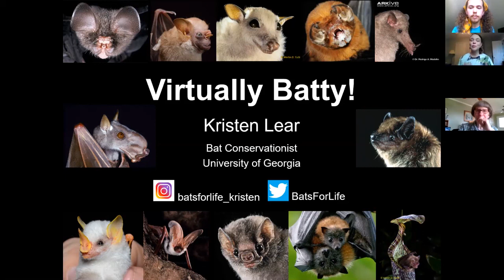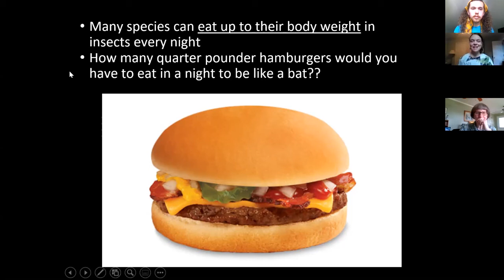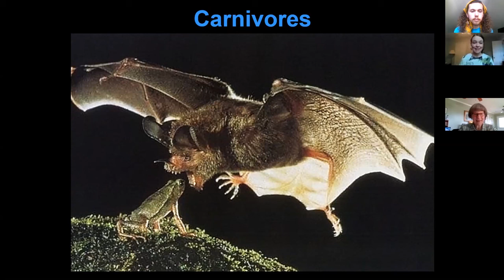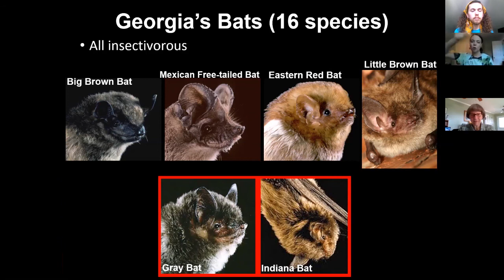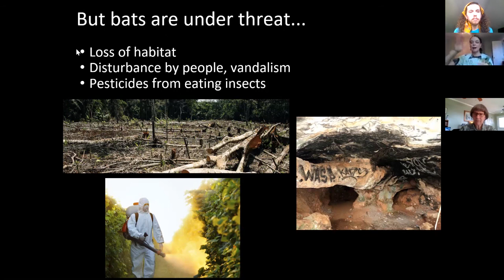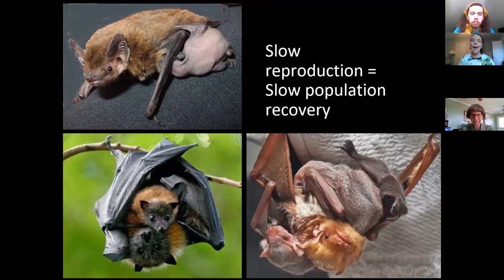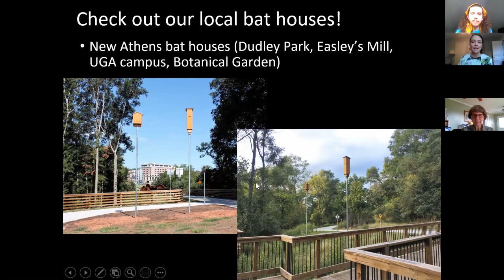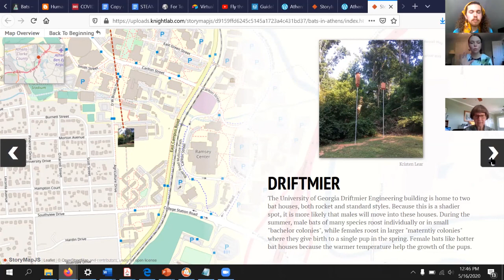Science Tales & Trails: Virtually Batty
Join Science for Georgia as Athens Science Tales & Trails goes virtual (via Zoom) to learn about bats with research scientist Kristen Lear from the University of Georgia!

**Explore & Learn – Watch + Read more**